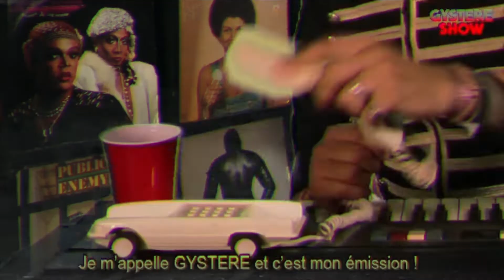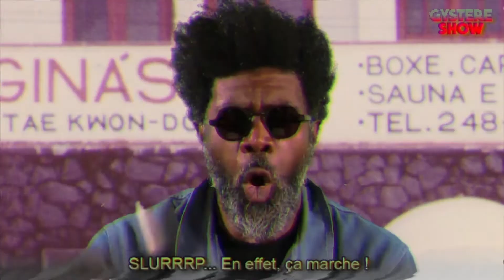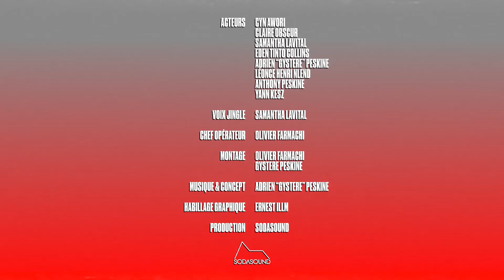Gystere Show #2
GYSTERE - WOMXN / Time Machine , out on Friday, May 17th

PHOTOGRAPHY DIRECTOR :
Olivier Farmachi

VOICE JINGLE :
Samantha Lavital

EDITNG :
Gystere
Olivier Farmachi

GRAPHIC DESIGN :
Ernest Illn

ACTORS :
Gystere
Cyn Awori
Samantha Lavital
Claire Obscure
Anthony Peskine
Leonce Henri Nlend
Yann Kesz